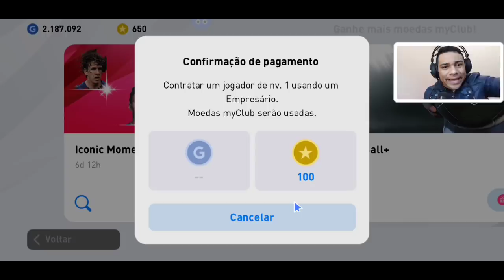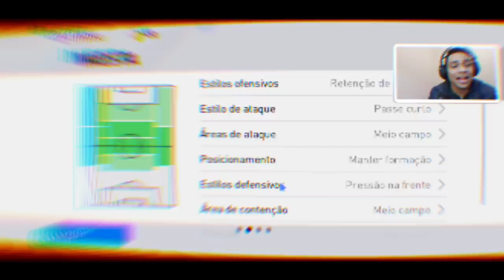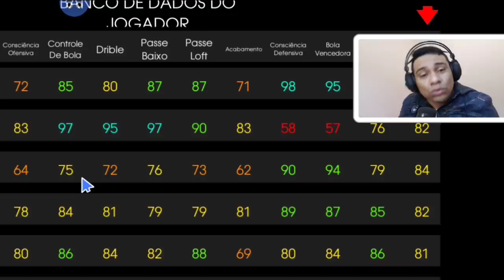PES 2020 MOBILE | TENTEI VARIOS BUG EM BUSCA DO INIESTA | ICONIC MOMENT